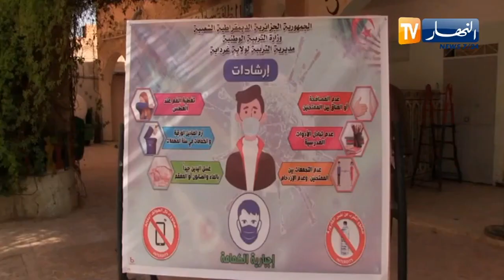غرداية: الإنتهاء من عملية تحضير مراكز إجراء الإمتحانات الرسمية